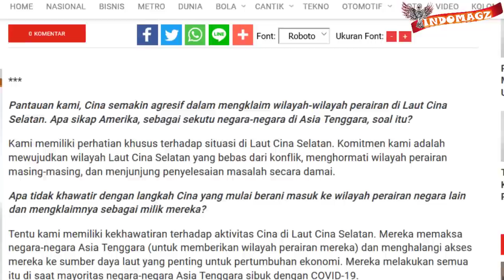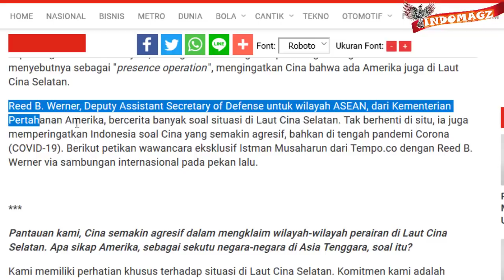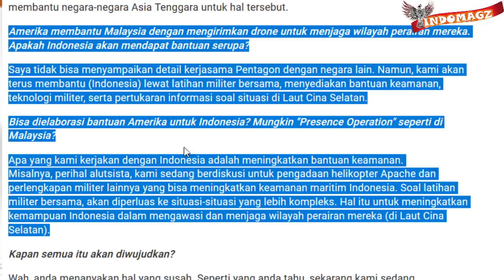PANASS di LCS!! PENTAG0N AMERlKA JANJIKAN HAL INI KEPADA INDONESIA, APA ITU??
sedikit info tentang berita eksklusif yang keluar dari Tempo.co tgl 16 juni 2020 kemarin
Kalau gak dibagikan pasti kalian gak tau nih
Jadi dari media berita tersebut mewartakan  tentang janji Pent4gon alias mamarika kepada Indonesia tentang LCS
Nah baru baru ini ternyata telah diadakan wawancara ekslusif antara kantor berita tempo dengan seorang Deputy Assistant Secretary of Defense untuk wilayah ASEAN, dari Kementerian Pertahanan USA
Beliau adalah Reed B. Werner,
Nah Beliau pun memperingatkan Indonesia soal tiongkok yang akhir2 ini semakin agr3sif bos
jadi intinya dalam wawancara eksklusif ini
Dikatakan bahwa amerika siap untuk terus membantu Indonesia dalam bidang militer untuk membantu menjaga perairan kita yang juga diklaim oleh tiongkok
Kalian pasti sudah tau bahwa wilayah kita yang tumpang tindih langsung dengan tiongkok adalah Laut Natuna utara
Slain itu dikatakan juga bahwa saat ini amerika sedang mengadakan diskusi dengan Indonesia untuk pengadaan Helikopter Apache..